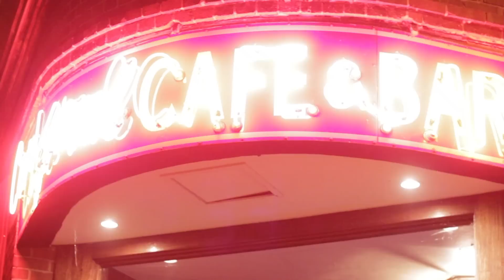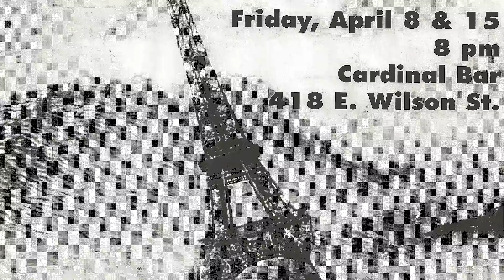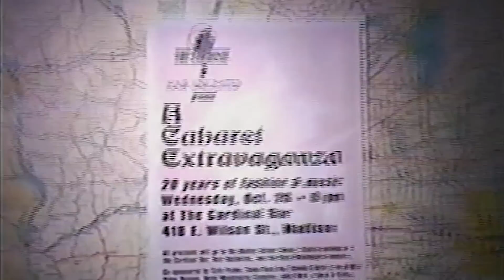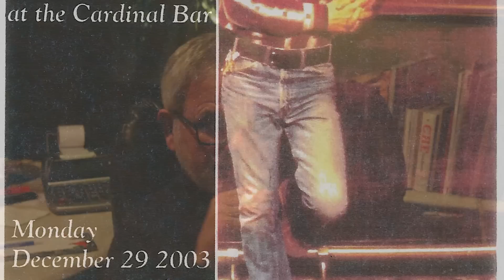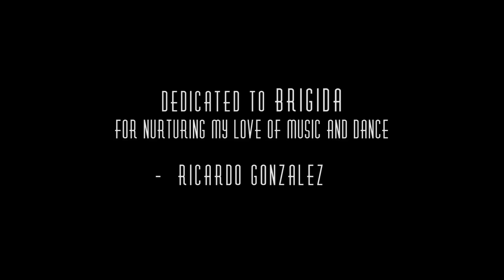The Bird: 40 Years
A short film celebrating the Cardinal Bar's 40th year in business, and a true staple in Madison's nightlife culture.